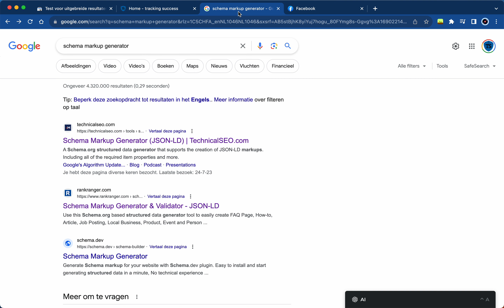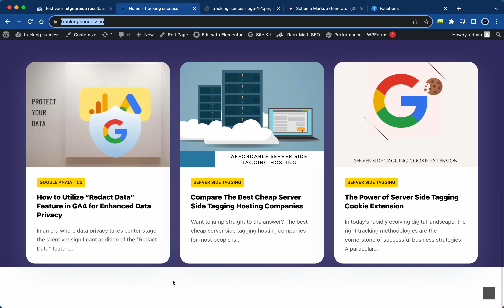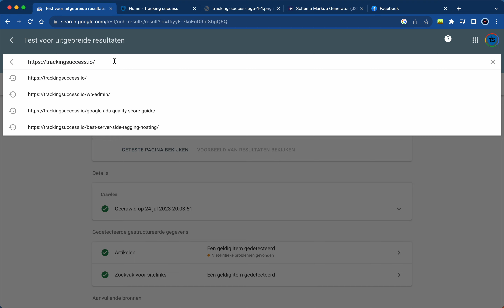How to Create and Add Organisation Schema to WordPress (No Plugin) - SEO Boosting Secrets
How to Add Organisation Schema to WordPress is a game changer for any website's SEO. In this tutorial, we unveil the process of integrating organisation schema into your WordPress site. Learn the best practices to enhance your website's visibility, increase organic traffic, and secure higher search engine rankings. This guide is a must for those who want to dominate the digital landscape and master the art of SEO.